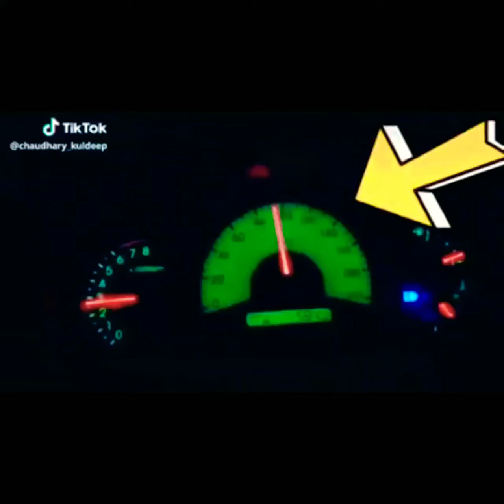जहाज🔥ओन रोड✈Haryana Roadways Superfast ओडी का भी बहम काड दे स। 100km/h तो नोर्मल है।।। ✈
All copyright reserved to  Haryana Roadways youtube channel..
This channel is for backup in Emergency.
1. Ambala Ambala City 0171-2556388
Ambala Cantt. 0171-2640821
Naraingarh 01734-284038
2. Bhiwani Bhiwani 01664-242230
3 CharkhiDadri Charkhi Dadri 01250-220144
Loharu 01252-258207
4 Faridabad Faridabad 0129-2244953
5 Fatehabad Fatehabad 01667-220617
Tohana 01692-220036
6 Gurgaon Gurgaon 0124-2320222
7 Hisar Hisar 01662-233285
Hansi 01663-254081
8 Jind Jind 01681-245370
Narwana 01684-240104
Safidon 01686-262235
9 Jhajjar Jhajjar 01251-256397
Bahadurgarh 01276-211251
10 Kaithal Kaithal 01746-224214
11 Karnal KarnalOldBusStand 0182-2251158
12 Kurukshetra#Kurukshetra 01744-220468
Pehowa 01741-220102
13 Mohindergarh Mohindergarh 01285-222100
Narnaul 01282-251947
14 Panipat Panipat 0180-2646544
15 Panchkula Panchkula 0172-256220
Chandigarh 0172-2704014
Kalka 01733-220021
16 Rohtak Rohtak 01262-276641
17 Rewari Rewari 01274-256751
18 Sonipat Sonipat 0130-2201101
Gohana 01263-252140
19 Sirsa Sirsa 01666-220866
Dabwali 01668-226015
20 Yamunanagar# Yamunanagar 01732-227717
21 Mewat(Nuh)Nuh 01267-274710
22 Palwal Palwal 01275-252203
23# Delhi ISBT-Delhi, Kashmere Gate 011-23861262
24 Chandigarh ISBT-17, Chd. 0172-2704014
This Data has been taken from Official website of haryana Roadways...